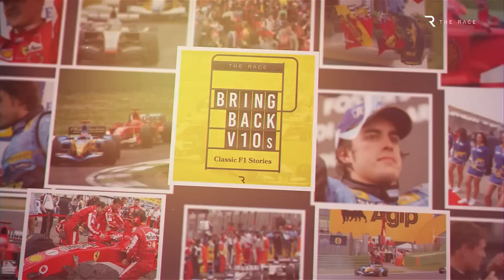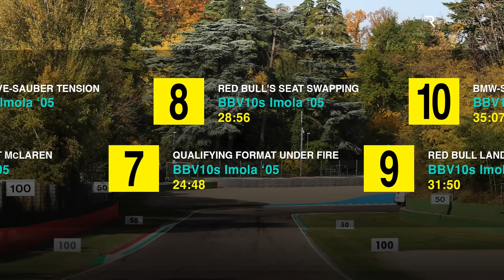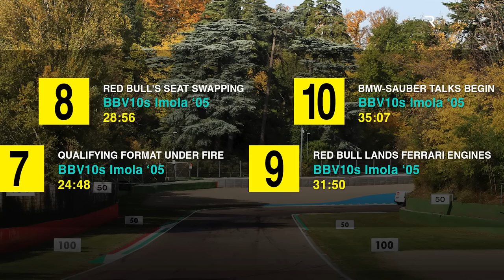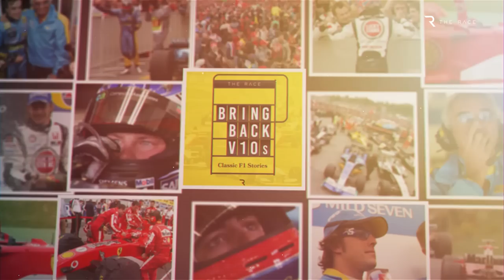Alonso v Schumacher and much more: F1's epic 2005 San Marino GP | Bring Back V10s Podcast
The 2005 San Marino Grand Prix will always be remembered for Michael Schumacher’s thrilling pursuit of Fernando Alonso in the closing stages of the race.
In a special upload featuring our Bring Back V10s classic F1 podcast, current Sky F1 pitlane reporter Ted Kravitz joins Glenn Freeman and Mark Hughes to look back on a memorable weekend that also featured BAR’s exclusion and a ban for cheating, McLaren unlocking the pace of what would become 2005’s fastest car, tension between Jacques Villeneuve and Sauber, and Red Bull’s early moves off track to establish itself as a credible contender in F1.
With Ted's help, and insight from Mark who was in the commentary box that weekend, we also get to the bottom of ITV’s controversial late-race ad break that caused so much uproar with UK viewers.

00:00 Intro
07:13 Ferrari’s confidence
11:14 Schumacher on Alonso
13:45 Schumacher’s future
17:37 Wurz at McLaren
20:03 Villeneuve-Sauber tension
24:48 Qualifying format under fire
28:56 Red Bull’s seat swapping
31:50 Red Bull lands Ferrari engines
35:07 BMW-Sauber talks begin
37:06 ‘Disillusioned’ Newey
40:53 McLaren’s promise short-lived
43:08 The Trulli Train
45:44 Schumacher turns it up
49:10 Alonso v Schumacher
52:14 Was Ferrari back?
55:43 ITV’s infamous ad break
01:06:08 BAR gets excluded... and banned